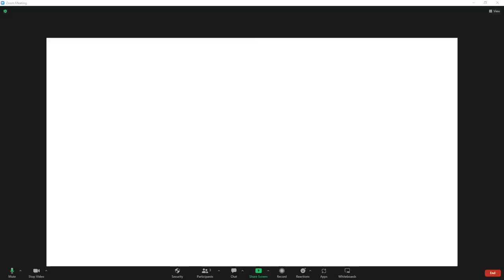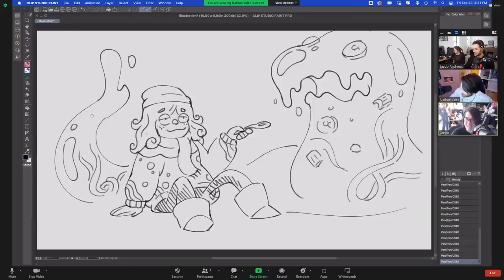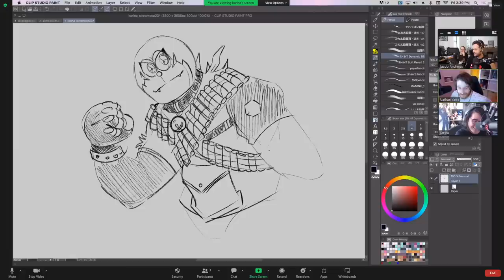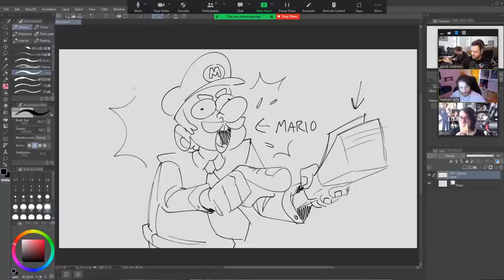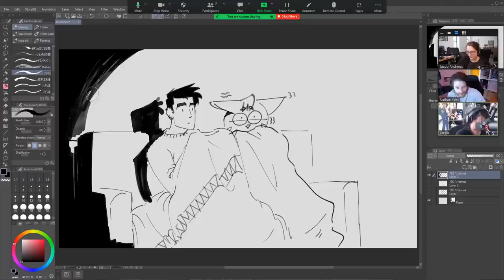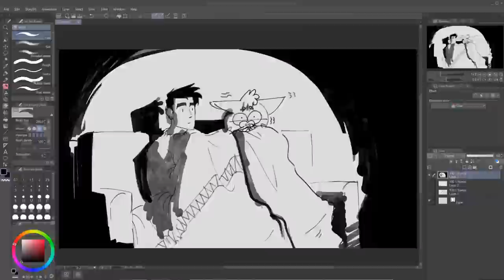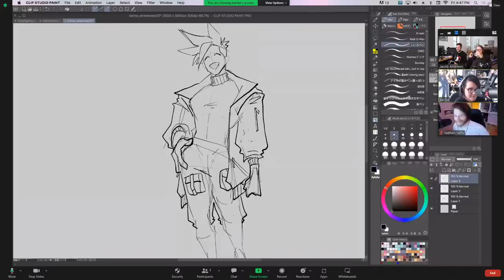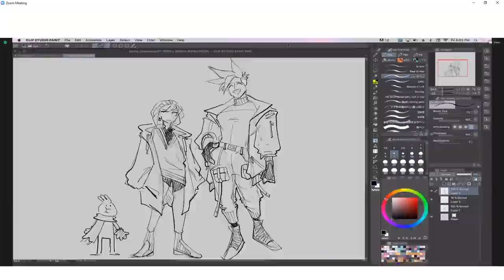Patreon Bonus Stream 09/23/2022